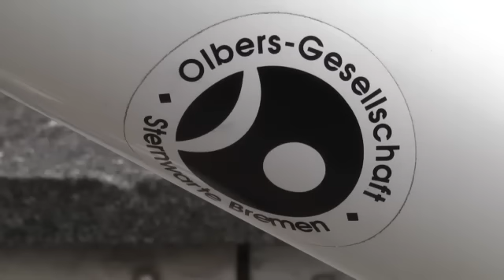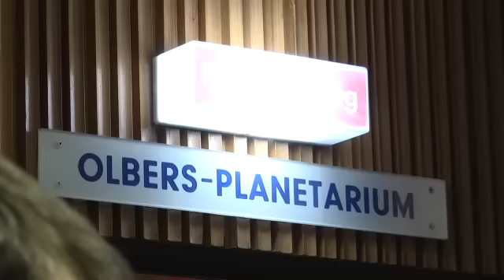Sonnenfinsternis enttäuscht Bremen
Bremen, 20.03.15: Zäher Nebel hielt sich am Freitagvormittag über der Stadt, und so konnten unter anderem die Besucher des Olbers-Planetariums das Himmelsspektakel nicht mit eigenen Augen erleben. Ersatz-Programm gab es dennoch.